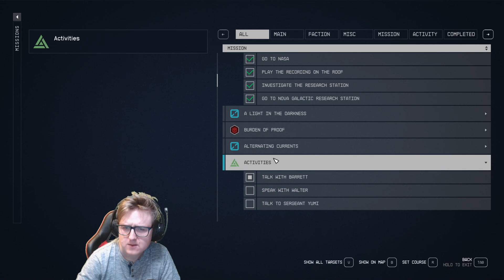Starfield Episode 87